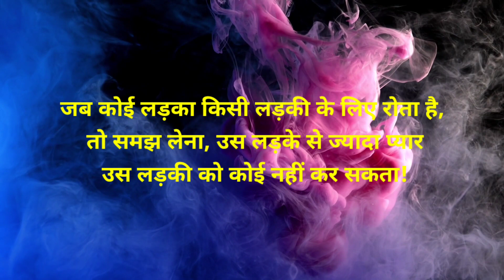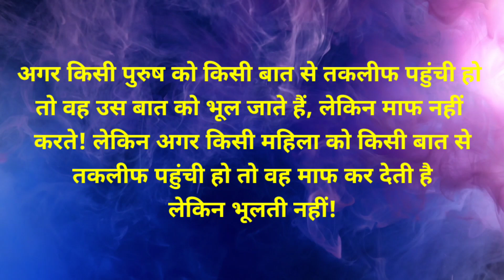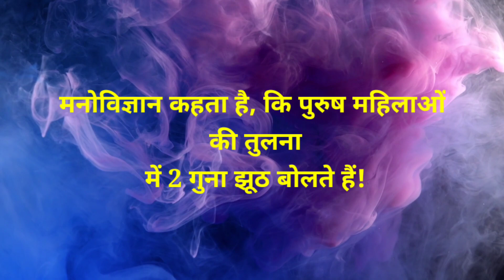लड़कों के बारे में मनोवैज्ञानिक तथ्य | psychology facts about boys/men | It's Happened Facts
Hey Everyone,

psychologyfactsaboutboys/men